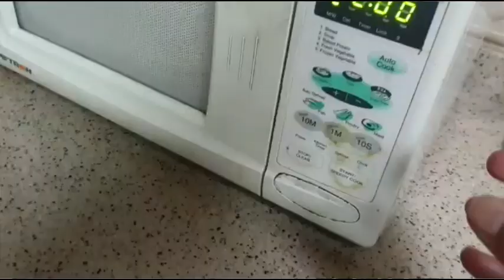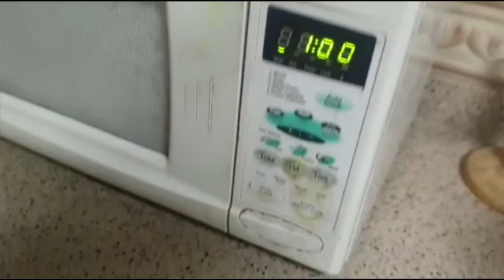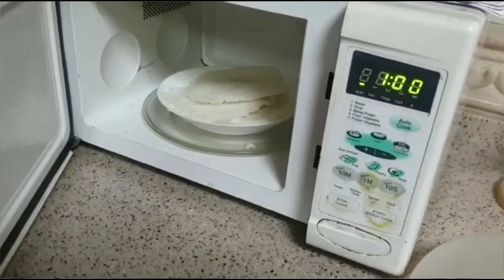Microwave Muttai Idiyappam / கணவர் செய்து தந்த மைக்ரோவேவ் முட்டை இடியாப்பம்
If you like the content please do support it.